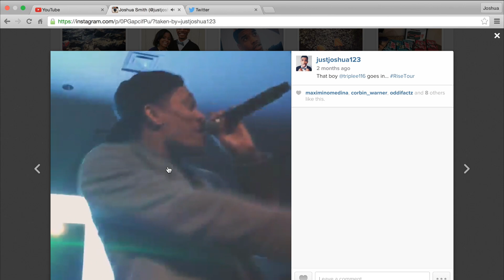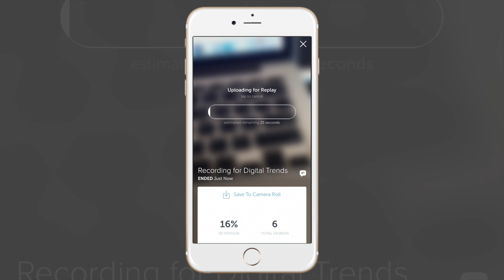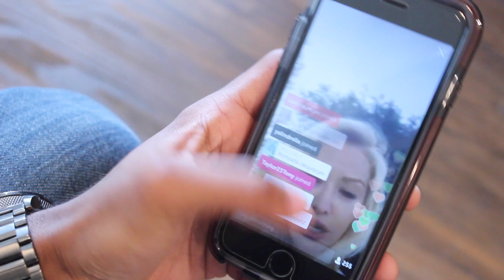Periscope: Explained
With live-streaming video apps like Periscope and Meerkat on the forefront of initiating a new social medium, Twitter acquired Periscope to solidify it's position. In this episode of Explained, we detail how live-broadcasting apps like Periscope are being used daily to reshape the way both news and social interaction takes place.

Take an in-depth look at Periscope, the up and coming app that's bringing live video broadcasting capabilities to everyone. See just exactly how downloading it to your device will change your day.

So let's answer the question: What is Periscope?